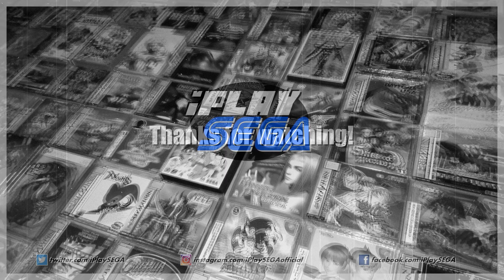Dead or Alive 2 L.E. (2000) Helena STORY Playthrough (SEGA Dreamcast)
Captured from real hardware via VGA and upscaled to 1080p.